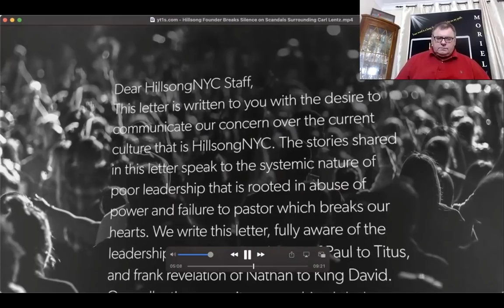The Hillsong Blues - A Message from Jacob Prasch